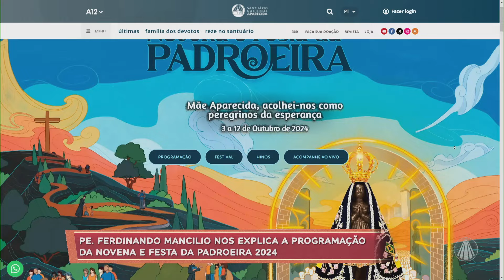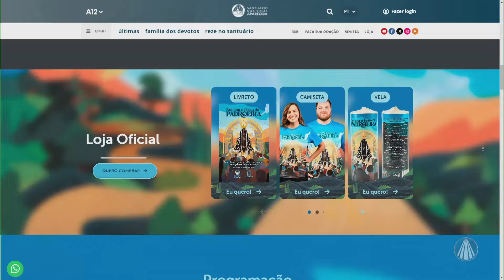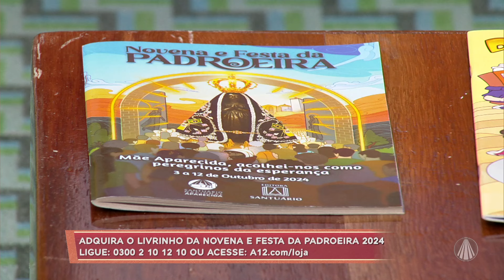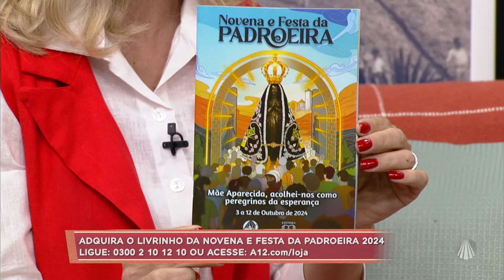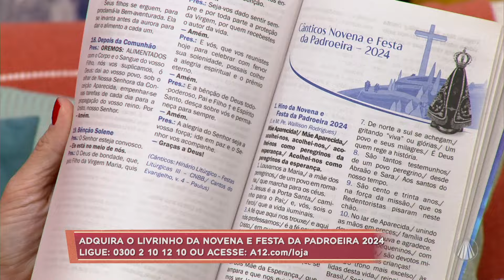Fique por dentro da programação da Novena e Festa da Padroeira 2024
Padre Ferdinando Mancilio conta mais detalhes sobre a programação da Novena e Festa da Padroeira 2024. O tema desse ano é: "Mãe Aparecida, acolhei-nos como peregrinos da esperança". Já marca na sua agenda 03 a 12 de outubro seu encontro com a TV Aparecida.

TV APARECIDA
É bom estar onde a Mãe está!